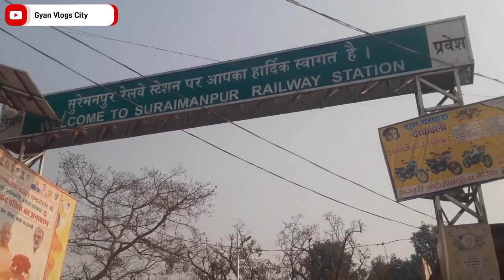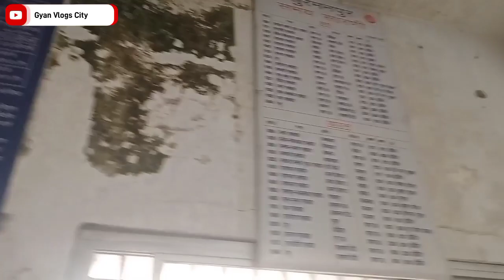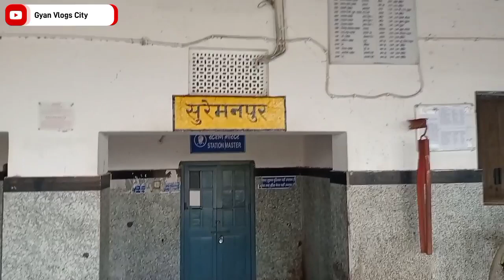सुरेमनपुर रेलवे स्टेशन!!Suraimanpur Railway Station!! Ballia suremanpur Railway station!!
Suremanpur Railway Station
Ballia Suremanpur Railway Station
suremanpur railway station 2022
chhapra se suremanpur station
suremanpur se chhapra
Ballia se suremanpur
suraimanpur Station kahan hai Station kahan hai
Ballia se Banaras
Ballia se Delhi
ghazipur to Delhi
suremanpur railway station sabji mandi
suremanpur Station kahan hai
Varanasi se Ballia
Ballia se Varanasi
suremanpur se Lucknow
Lucknow se suimanpur
Varanasi se suremanpur
suremanpur to Delhi
Ballia ka suremanpur station
______________________________________________________दोस्तों अगर आपको वीडियो पसंद आए तो चैनल को सब्सक्राइब करें लाइक करें शेयर करें और अपने दोस्तों के साथ शेयर करें ताकि आने वाला हर नोटिफिकेशन आपको मिलता रहा है अगला ब्लाग कहां का बनाया आप बताइए और कहां से हैं आप कमेंट बॉक्स में जरूर बताए धन्यवाद🙏🙏🙏,